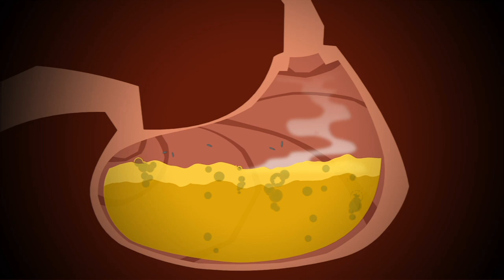Episode 39 | Grossology | KEEP IT WEIRD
EPISODE 39 - Ain’t Over Till the Fat Man Sings

When a disgraced opera star returns to the stage, he’s only singing one note – revenge!  But his new opera stylings aren’t music to anyone’s ears, unless super-powerful and destructive burps are your thing.  Now it’s up to Ty and Abby to get Lab Rat’s powerful new antacid into the opera star before he blows (burps) them away.